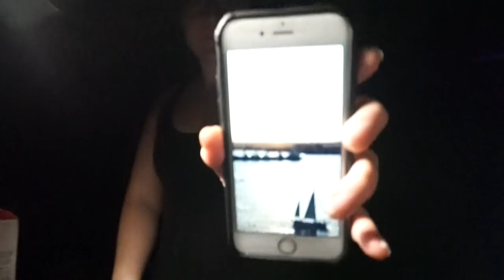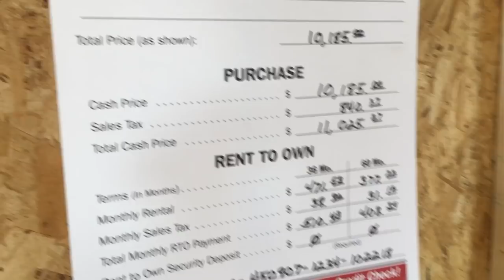NOT-SO-EXCITING RV'ERS // TINY HOME DAY IN THE LIFE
Thanks for tuning in today, friends! Let us know what videos y'all would like to see next week on the channel!

Facebook.com/TheWanderingWyatts
Facebook.com/BlueBlairyFitness

:::WHAT WE DO FOR A LIVING:::
Blair's Business:

Matt's Business:
Custom Web Design & Online Marketing

PROTEIN POWDER, BCAA'S, PREWORKOUT, & MORE!

FRÉ SKINCARE
Formulated for athletes and those who sweat!